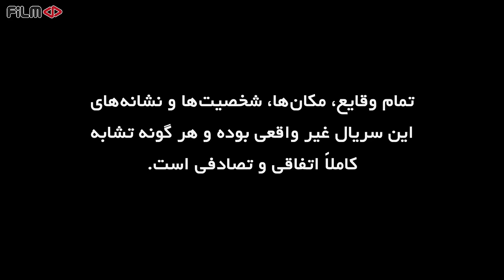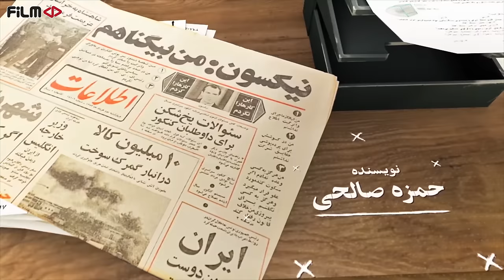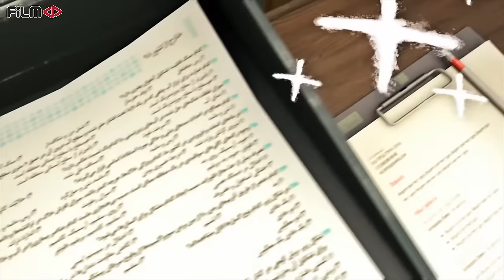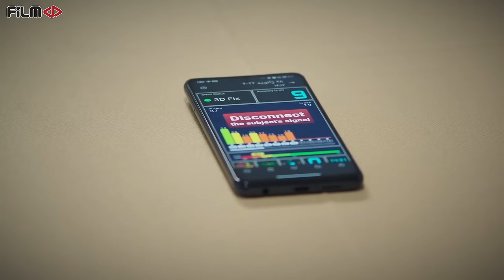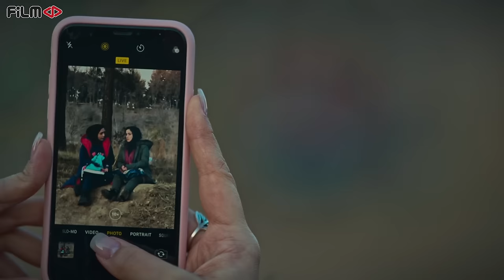سریال آنتن - قسمت 13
خلیل برای منصرف کردن مادرش از تحصیل، نقشه نهایی خود را به اجرا در می آورد. از سوی دیگر، وقت خداحافظی مجید و ساره فرا می رسد و...

گوهر پس از فوت همسرش یک سال درس می خواند و با موفقیت در آزمون کنکور در رشته پزشکی قبول می شود. حالا او با نوه اش هم دانشگاهی می شود و همین موضوع ماجراهایی را در خانواده و دانشگاه پیش می آورد.
بازیگران:
پژمان جمشیدی، هادی کاظمی، رویا افشار، مرجانه گلچین، الیکا عبدالرزاقی، نعیمه نظام دوست و اصغر سمسارزاده

کارگردان: ابراهیم عامریان
نویسنده: حمزه صالحی
تهیه کننده: ابراهیم عامریان

سال پخش: 1401
Khalil implements his final plan to dissuade his mother from studying. On the other hand, the time to say goodbye to Majid and Sara comes and...

After the death of her husband, Gohar studied for a year and successfully passed the medical entrance exam. Now She is going to be a university student with her grandson, and this issue brings adventures in her family and the university.
Serial Anten - Episode 13

Cast:
Pejman Jamshidi, Hadi Kazemi, Roya Afshar, Marjaneh Golchin, Elika Abdul Razzaghi, Naimeh Nezam Doost and Asghar Semsarzadeh.

Director: Ebrahim Amerian
Author: Hamze Salehi
Producer: Ebrahim Amerian

Release: 2022
Genre: Comedy, Family